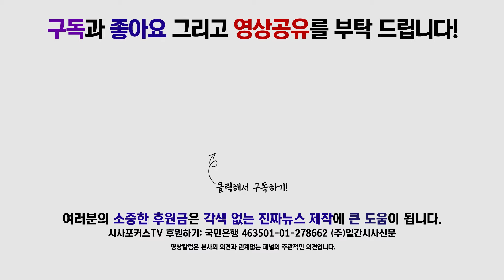신경민 "자사고, 고교 서열화 유발하는 학교는 일반고로 전환"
7월 11일 진행된 더불어민주당 정책조정회의에서 신경민 제6정조위원장은 자사고를 언급했다.